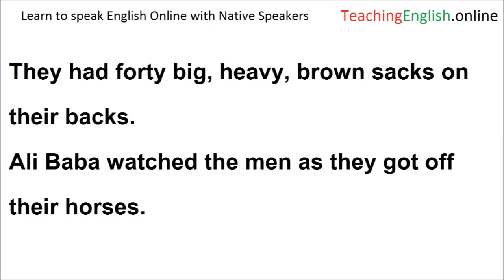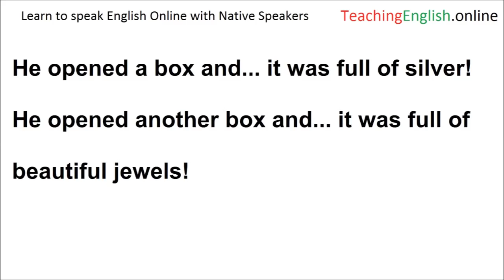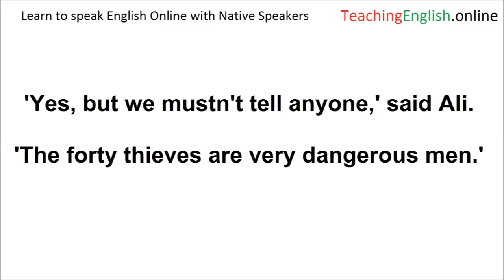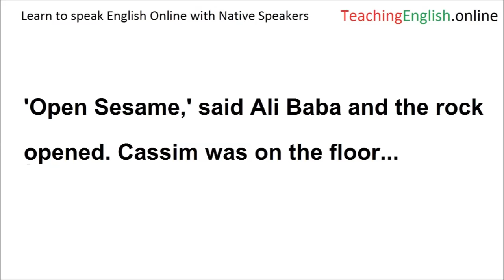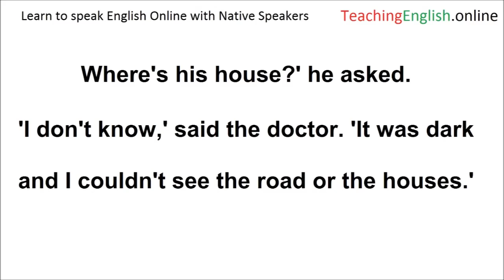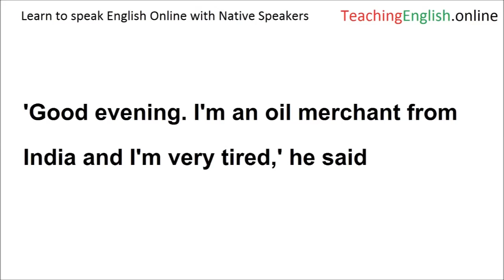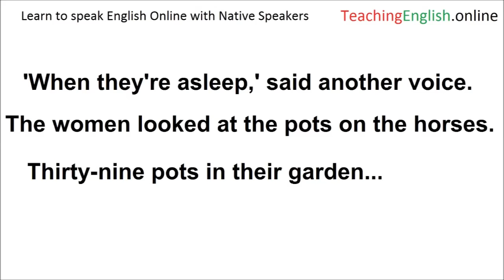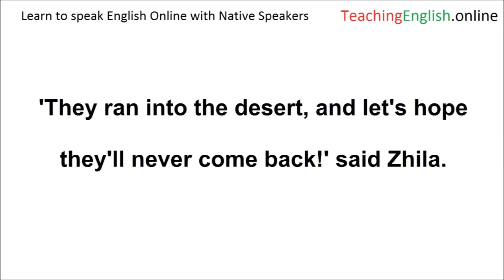Learn English and Improve Vocabulary through Story : Ali Baba and the Forty Thieves